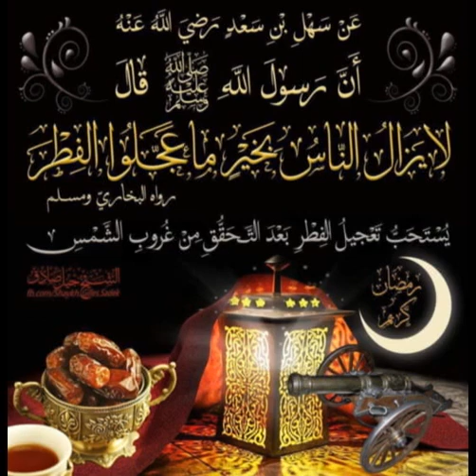Somanbe moshazow yabazho